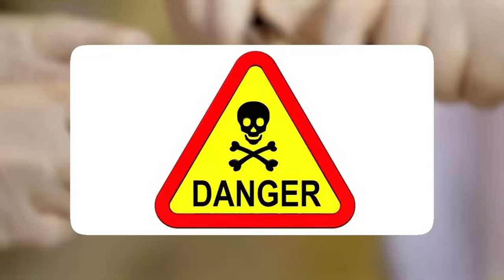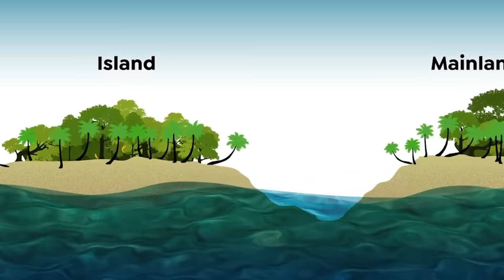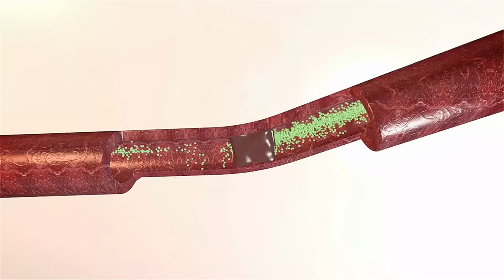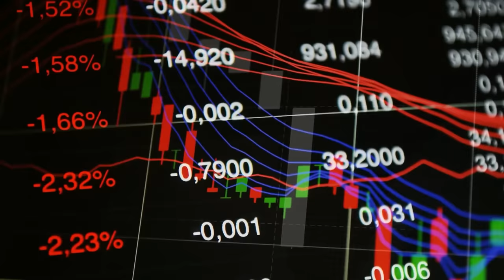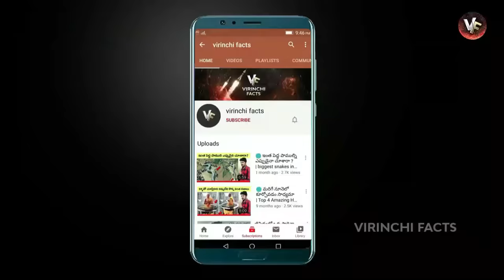🔵 శవాలతో నిండిపోయిన మృత్యుద్వీపం | snake island | snake island brazil | snake island video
hi friends.. today i will discuss topics about snake island in telugu ,  telugu facts, brazil snake island virinchi facts, virinchi facts new video,

🔵 fridge వెనకాల పాము | animal encounters caught camera | caught on camera | things caught on camera